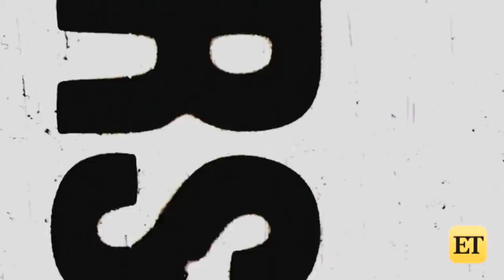Taylor Swift & BF Joe Alwyn Spotted Together and Living Out the 'Delicate' Lyrics | Daily Denny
Taylor and bf Joe Alwyn had a rare public sighting on a hike in Malibu. Eagle eye fans noticed Joe was wearing dark jeans and Nikes which could be a nod to her song 'Delicate,' which will premiere as a new music video soon.

NEW MUSIC FRIDAY:
Demi Lovato & DJ Khaled - I Believe
Years & Years - Sanctify
John Newman - Fire In Me

We're giving you our blooper reel to end your week with some laughs!